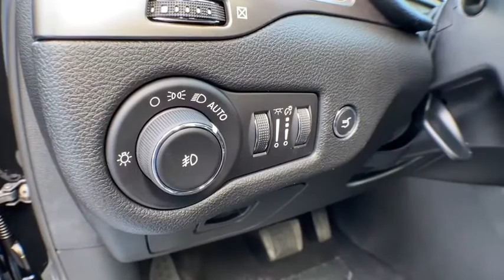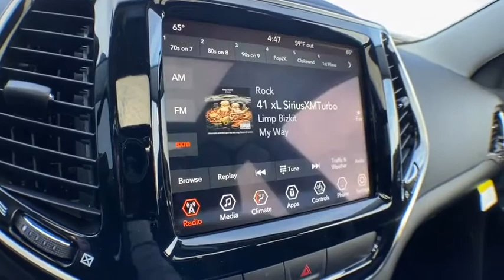2020 Jeep Cherokee Brighton, Novi, Howell, Wixom, Pickney, MI 205656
Diamond Black Crystal Pearlcoat New 2020 Jeep Cherokee available in Brighton, Michigan at Brighton Chrysler. Servicing the Novi, Howell, Wixom, Pickney, MI area.

Brighton Chrysler
9827 E Grand River Ave

Diamond Black 2020 Jeep Cherokee Limited 4D Sport Utility 4WD 2.0L I4 DOHC 9-Speed 948TE AutomaticPriced below KBB Fair Purchase Price! Factory MSRP: $38,380 Dealer Discount of $1,524 off MSRPBrighton Chrysler Dodge Jeep RAM has been in business for over 35 years! Serving the communities of Brighton, Pinckney, Fowlerville, Walled Lake, Highland, Novi and Milford. Complimentary shuttle service available for your convenience. Price includes: $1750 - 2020 National Retail Consumer Cash 20CL1. Exp. 03/02/2020 $250 - Great Lakes 2020 Bonus Cash GLCLA. Exp. 03/02/2020 $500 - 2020 Returning Lessee 38CLB1 (No EP). Exp. 03/02/2020 $750 - Chrysler Capital 2020 Bonus Cash 20CL5. Exp. 03/02/2020